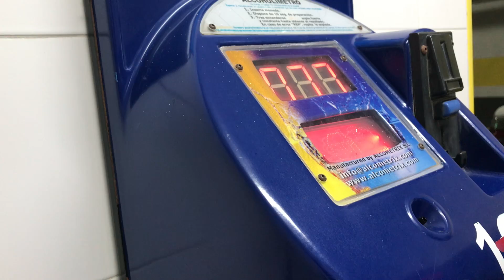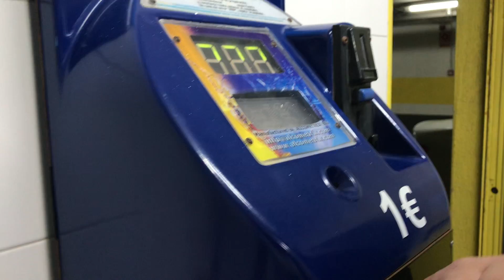CEMBURU PERGI KE CARNAVAL DI SPANYOL BARENG SUAMI BULE KU 😭😅😂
Hai guys, kali ini eneng dan suami eneng mau ikutan carnaval yang ada di Sitges (salah satu kota yang ada di Barcelona). Banyak banget orang-orang yang memakai kostum-kostum aneh dan lucu jadi nya bikin Eneng sama Si Abang latah deng mau ikut-ikutan.
Kira-kira apa aja yang ada di sitges carnaval ya sampe bikin eneng cemburu buta???
Langsung aja yuk tontonin video eneng sampe abis yaaa!!